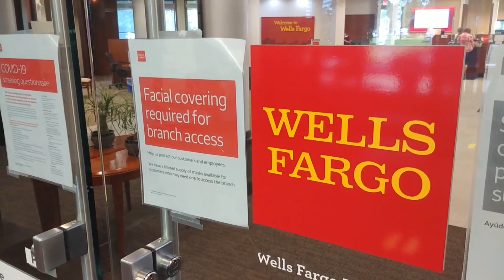Wells Fargo reimbursing customers after overcharging on investment advisory accounts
This comes after customer reported problems using their credit cards and the payment app Zelle.